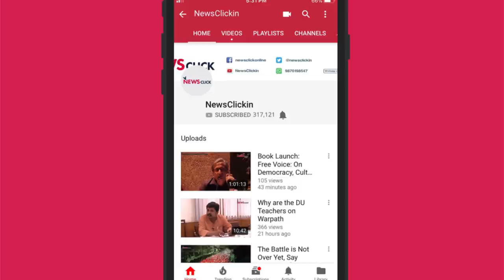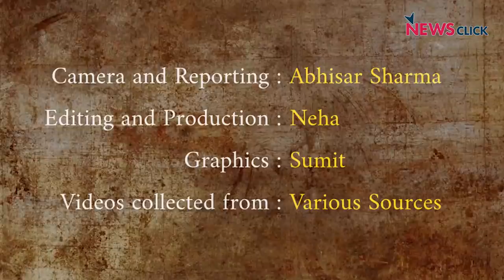मोदी के भाषण का Post Mortem , बुआ बबुआ के साथ से BJP मे खलबली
In this episode of ‘Bol ke labh azad hain tere’, senior journalist Abhisar Sharma talks about the speech that Prime Minister Modi gave at BJP’s National Convention today. Abhisar also talks about how the current update in UP affects BJP. How does the alliance between BSP and SP affect BJP and what does it imply?